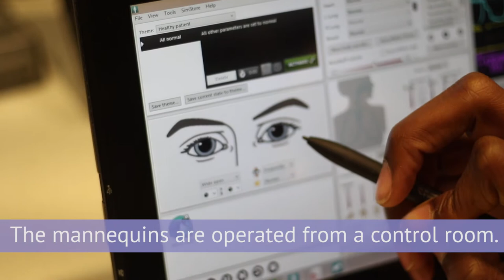These Life-Like Mannequins Can Cry, Sweat, Breathe & More!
You won't believe what these life-like mannequins can do! Go behind the scenes in our Simulation Lab at Advocate Illinois Masonic Medical Center.